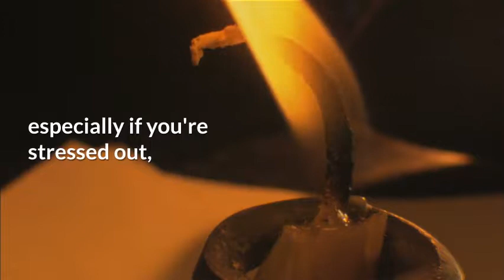What does it mean if your period is pink